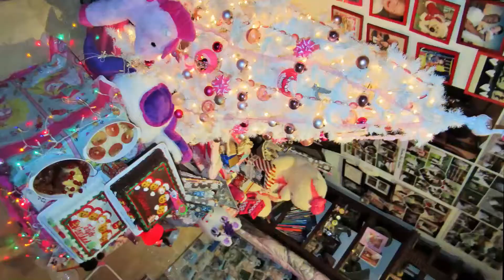THE EMPEROR-PELÍCULA-💟(KAISER WALZER)**NUEVO HD*PELÍCULA*Gloria Judith & Luis Augusto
THE EMPEROR-  PELÍCULA || (KAISER WALZER,op.437)**(VALS DEL EMPERADOR)*PELÍCULA*NUEVO HD HQ 4K WDR **🎼**🆕**🏰**
Gloria Judith y Luis Augusto Con Nuestros Tres Hijos
 Luis Ángel, Oliver Augusto y Dulce Marina  Celebrando Navidad
24 de Diciembre Del 2018
***HD HQ OLED 💎 LIVE**✅**💿**©**▶•Película•**🎄**✳**❄**

NUEVOS VÍDEOS 2021